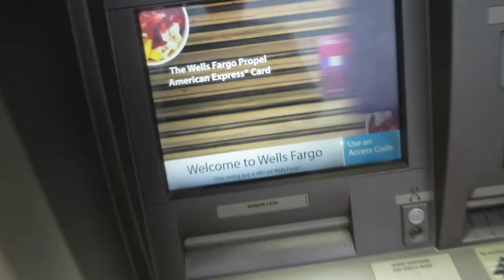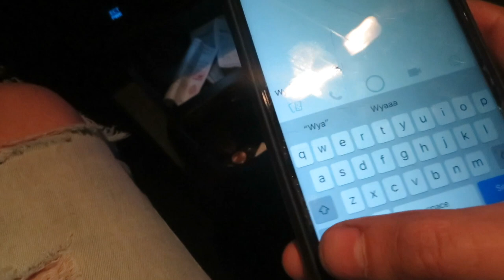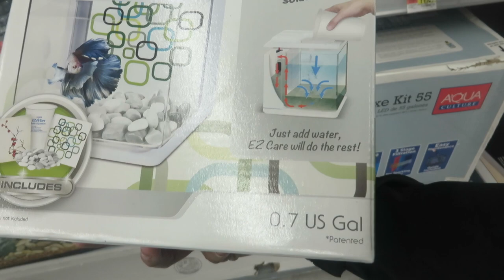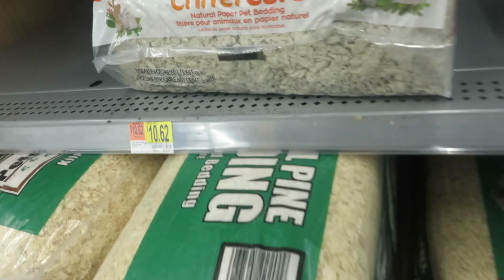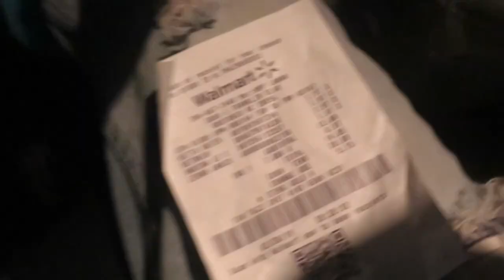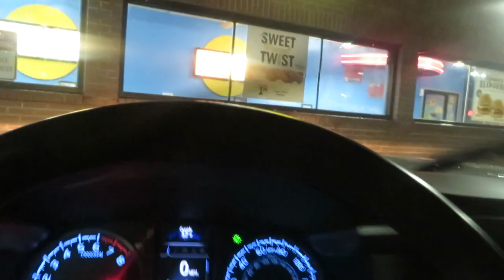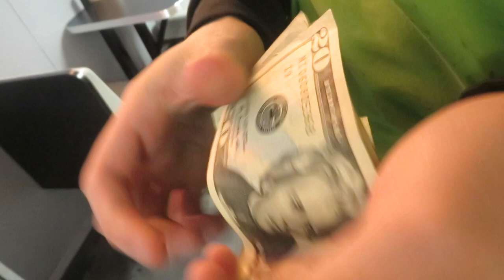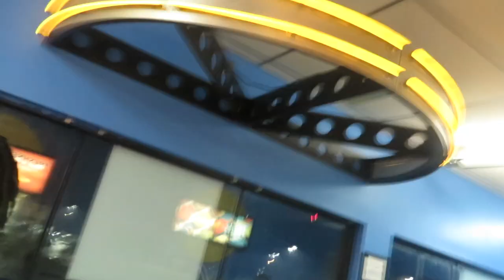How to get a Betta Fish for $2|Cheap Fish|Walmart Hacks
If your interested in buying cheap Betta fish this is the video for you!!!I wanted a Betta but I really did't want to spend that much money on a fish so my boy told me about this Walmart Hack!!!I hope you guys enjoy and don't forget to like and subscribe!!!

~If you're interested in learning about cars or just like to watch car videos you are in the right place.I do videos about my Honda CRX,Mercedes C230,Saab 92x(Saabaru)and many more including my friends cars so don't forget to Hit that subscribe button!!!